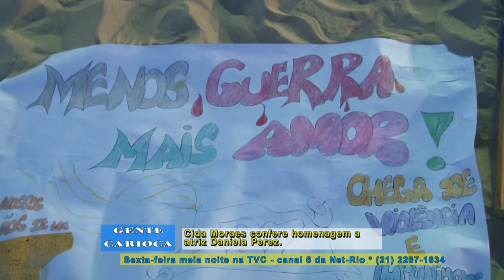Cida Homenagem a Daniela Perez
O programa deTV "Gente Carioca" vai ao ar meia-noite des exta para sábado no canal 6 da Net-Rio.
Apresentado por Cida Moraes e Fernando Reski está ha mais de 5 anos no ar e é o programa mais carioca da TV brasileira.